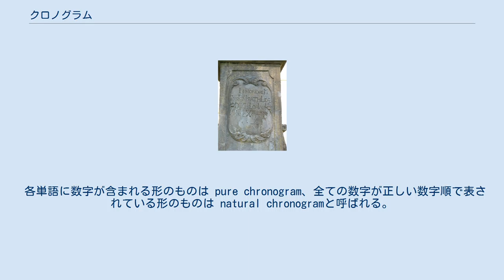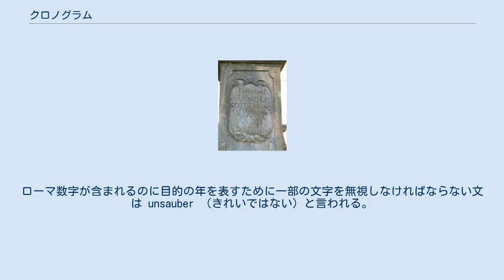クロノグラム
チェコのドラニ―村の教会近くの像の基部 In honoreM InsIgnIs athLetae DIVI fLorIanI IneXstrVCta 表示されたローマ数字と数：M=1000、D=500、C=100、L=50(2個)、X=10、V=5(2個)、I=1（9個） 合計：1729年 クロノグラム（英語：Chronogram）とは、特定の月日を文字に割り当て表示する方法である。
ギリシャ語のクロノス（χρόνος、時間）とグラマ（γράμμα、文字を書くこと）から来ている。
 各単語に数字が含まれる形のものは pure chronogram、全ての数字が正しい数字順で表されている形のものは natural chronogramと呼ばれる。
韻律によるもので、二行連のものは chronodisticha、ヘクサメトロスは chronosticha と呼ばれる。
 ローマ数字で使用される（M=1000、D=500、C=100、L=50、X=10、V=5、I=1）とローマ数字以外の（Y（I + I = 2）、W（V+V＝10））が使用され、それらを強調し、合計で表す。
ローマ数字が含まれるのに目的の年を表すために一部の文字を無視しなければならない文は unsauber （きれいではない）と言われる。